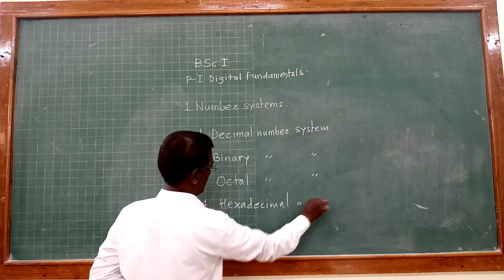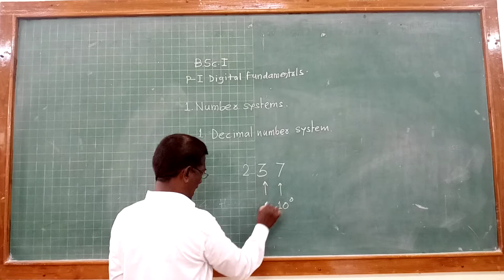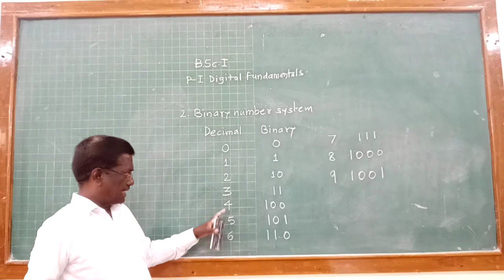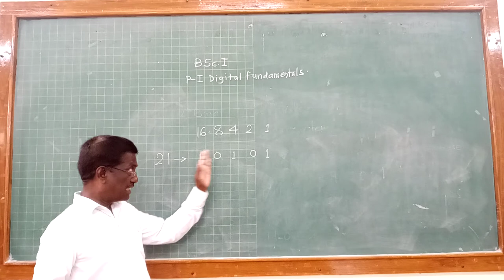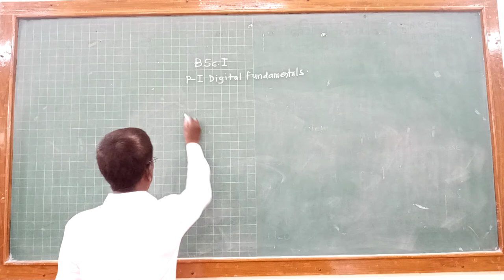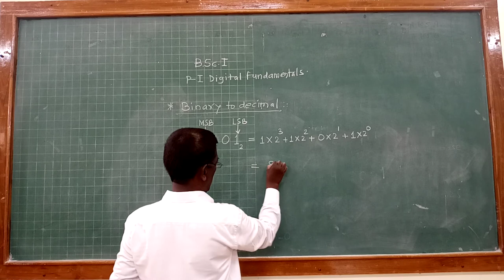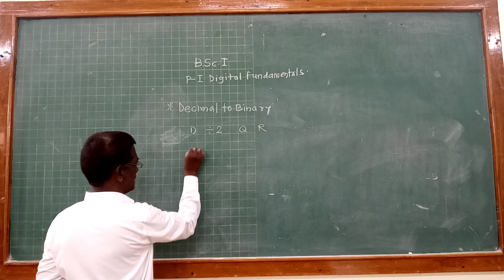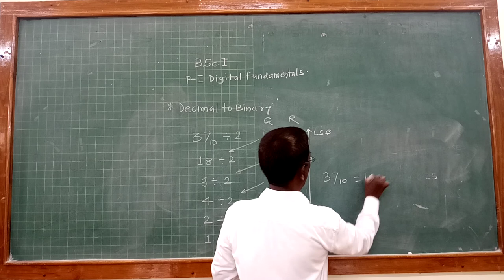Number System for B Sc I Electronics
B.Sc. I, Paper I, Unit I, Number system